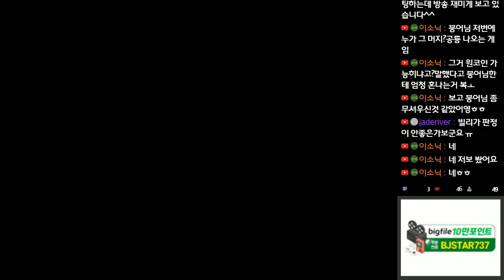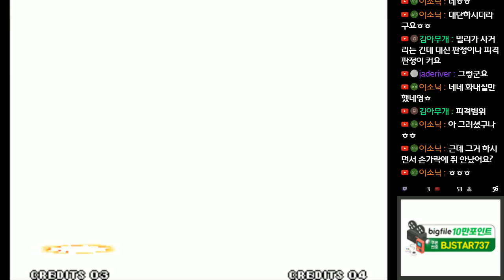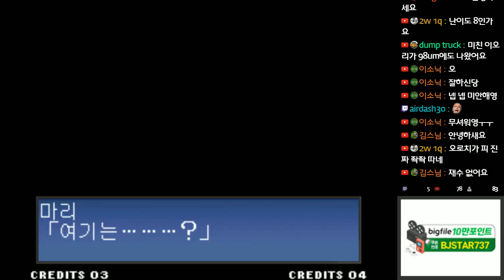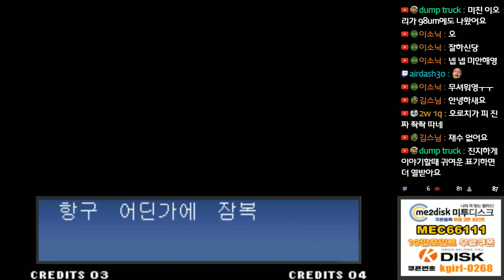18-10-12 [MAME] 더 킹오브 파이터즈 97 빌리 케인 싱글모드 최고난이도 원코인